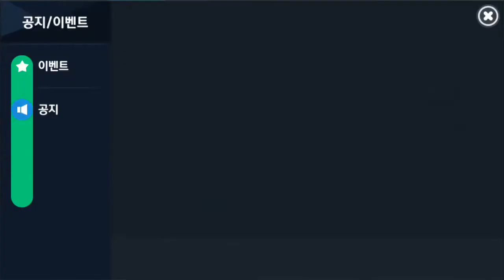Windrunner Z for Kakao (KR) [Android/iOS] Gameplay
윈드러너Z
Windrunner Z
Joymax Co., Ltd.

Put the wind back seat of a new Windrunner!
5000 Running Mate own! Windrunner Z

# Windrunner Z is what does the game?
▶ adventures of five cute characters to regain Elemental Stone containing a mysterious force from the crows!

▶ game's first run! 4, real-time Run ◀
Cruising with friends, get rewarded and enjoy championship to get fun!

▶ ◀ enjoying guild battles with guild
- who, unlike me, who soon! Speed ​​Run
- to the end! Survive as long as possible ARA! Survival Run
- Catch the golden Pico Pico! Pico Pico hunting mode!

▶ and upgraded Chloe and friends for Quality! ◀
There is no tedious break dalrimyeon with trendy map! Now just Run! Run!

▶ 5 kinds of bosses with unique personalities
Try confrontation with the boss to attack a variety of patterns!

▶ Windrunner Z Official Community